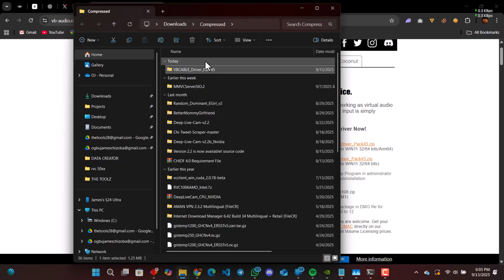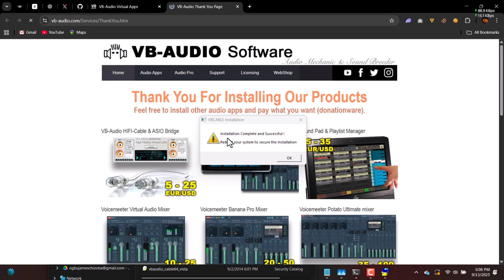HOW TO INSTALL VB CABLE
In this video, I’ll show you how to install VB-Cable (Virtual Audio Cable) step by step. VB-Cable is a free audio driver that works as a virtual audio device, letting you route sound between applications easily.